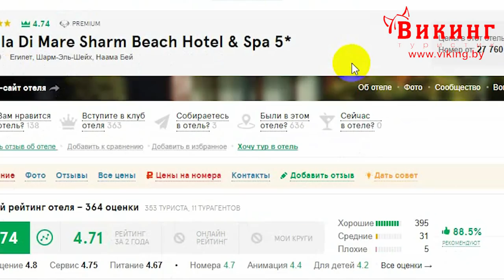Обзор отеля Stella Di Mare 5* Египет, Шарм-Эль-Шейх, 2017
Stella Di Mare Sharm Beach Hotel & Spa 5* Египет,  2017, Шарм-Эль-Шейх.